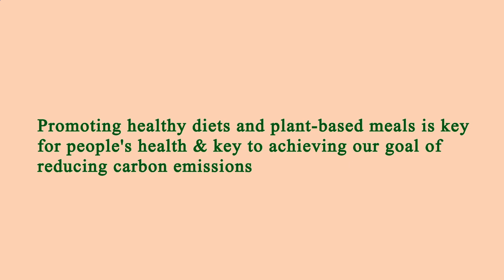Close to Me Restaurant Manhattan 10002 NY, New York County, New York, United States